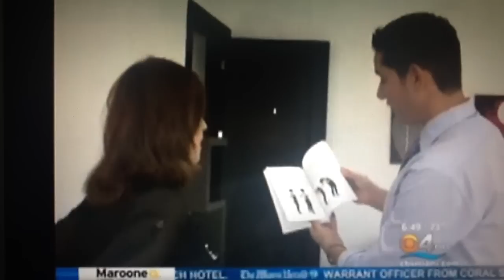New SoBe Spine and the McKenzie method segment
McKenzie method for pregnant patient segment on CBS news. Shakira Silverman is a hair stylist working all day on her feet.  While pregnant she experienced sever lower back pain. dr. Yoav Suprun of Sobe Spine helped her resolve the pain with specific exercises she can do while continuing to work.